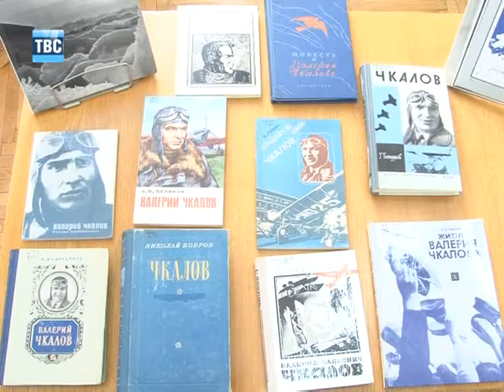Выпуск новостей ТВС от 29.05.2012